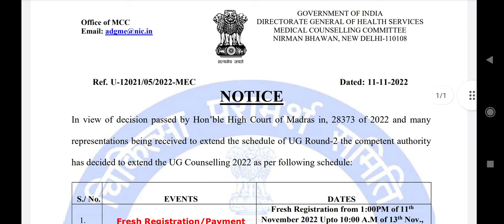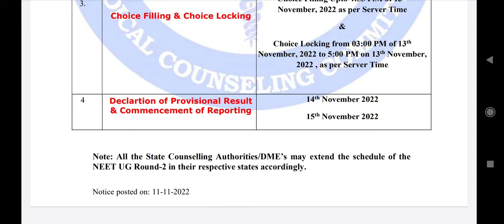MCC 2nd round 2022 result date extended !! Registration reopened !! जानिए, क्यों हुआ extend